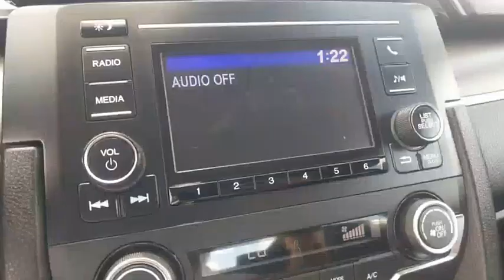2019 Honda Civic Sedan Winter Haven Honda FL BC4116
2019 Honda Civic Sedan LX

100,000 MILE WARRANTY AVAILABLE!! LX PKG!! HONDA SENSING DRIVER ASSIST PKG!! ADAPTIVE RADAR CRUISE CONTROL!! EMERGENCY COLLISION AVOIDANCE SYSTEM!! ACTIVE LANE KEEP ASSIST!! BLUETOOTH!! BACK UP CAMERA!! PERFECT ONE OWNER CARFAX!! 38 MPG!! JUST SERVICED!! CARFAX DEALER OF THE YEAR!! NO PAYMENTS FOR UP TO 90 DAYS!! PRICED TO SELL TODAY!! WE WILL EARN YOUR BUSINESS!!CALL OR EMAIL TODAY TO CONFIRM AVAILABILITY!!HondaTrue Certified Details:* Vehicle History* Transferable Warranty* Powertrain Limited Warranty: 84 Month/100,000 Mile (whichever comes first) from original in-service date* 182 Point Inspection* Limited Warranty: 12 Month/12,000 Mile (whichever comes first) after new car warranty expires or from certified purchase date* Warranty Deductible: $0* Vehicles purchased within New Vehicle Limited Warranty period: extends New Vehicle Limited Warranty to 4 years*/48,000 miles*. Honda Care Motor Club Partner for 1 year/12,000 miles. Up to two complimentary oil changes within the first year of ownership. SiriusXM 90-Day Trial* Roadside Assistance** Contactless Purchase**, ** Free Home Drop-off **, ** Private Dealership Appointments **, ** Virtual Appointments ** , ** Custom Online Financing **.